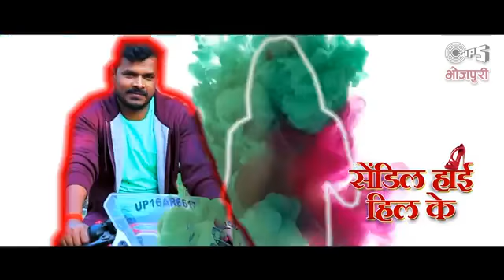Sandil High Heel Ke |pramod premi Yadav I#सैंडिल हाई हील के lBhojpuri Song 2021|Sandeel High Heel Ke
Sandil High Heel Ke l pramod premi Yadav I सैंडिल हाई हील के l Bhojpuri Song 2021

सेंडिल हाई हिल के
स्वर:प्रमोद प्रेमी यादव
गीत:आर आर पंकज
संगीत:शंकर सिंह
वीडियो डायरेक्टर : जय राणा

Song Lyrics

Kahiye Se Kaha Tani Bujhat Naikhu Feel Ke - 3
Lage Hamara Dil Ke Bichut Dihi Ho
Tohar Sandil High Heel Ke
Laga Ta Ki Dil Ke Bichut Dihi Ho

Jawana Tu Rahe Jalu College Me Padhe
Tohare Fera Me Rahi Jai Hamahu Khade
Facebook Pa Photo Tohar Kari Roz Sarach
Tohare Me Sause Energy Ho Ta Kharach
Bhailni Diwana Tohre Galiya Ke Til Ke - 2

Sabke Patelu Hamke Date Lu Kahe
Dil Sala Pagala Ba Tohare Ke Chahe
Tohare Karan Bhaini Inter Me Fail Ho
Love Ke Tu Gadhaha Me Dihalu Dhakel Ho
Case Fariyala Pankaj Pramod Se Mil Ke - 2

Kahiye Se Kaha Tani Bhujat Naikhu Feel Ke - 2
Tohar Sandel High Heel Ke

pramod premi,
pramod premi new song 2020,
pramod premi ke new song,
pramod premi bhojpuri song 2020, pramod premi ke bhojpuri gana,
pramod premi ka gana,
new holi song bhojpuri 2021,
new holi song pramod premi,
new holi pramod premi,
new holi song bhojpuri,
new holi gana,
holi geet,
bhojpuri holi song,
bhojpuri holi 2021,
bhojpuri holi song 2021,
bhojpuri holi geet,
bhojpuri holi gana,
bhojpuri holi dj song,
bhojpuri holi ka gana,
bhojpuri holi video,
bhojpuri holi song 2020,
new holi bhojpuri song 2021,
new holi bhojpuri song,
new holi bhojpuri dj song,
new holi bhojpuri video song,
new holi bhojpuri geet,
new holi bhojpuri video 2021,